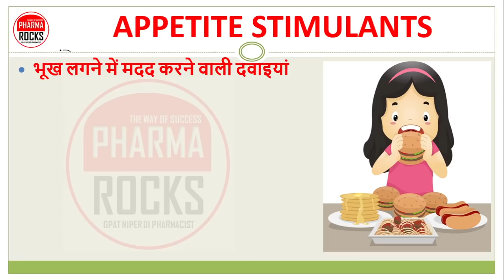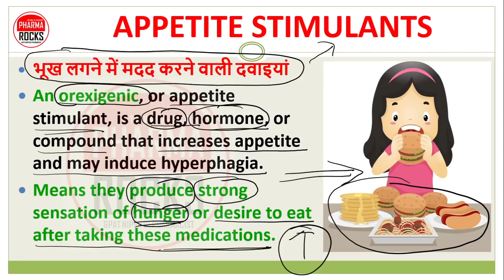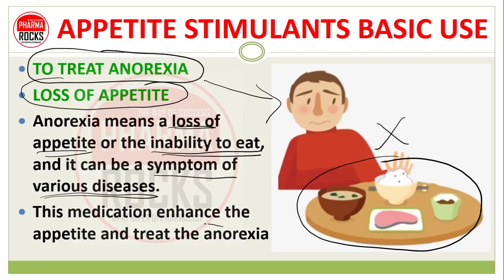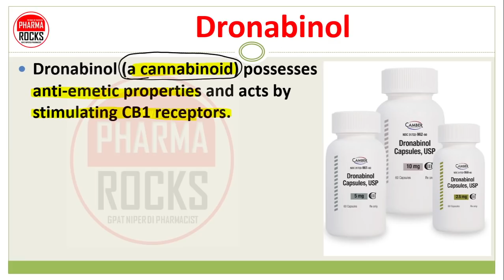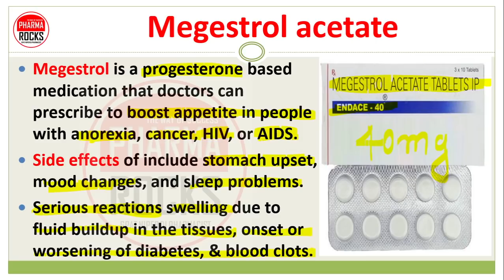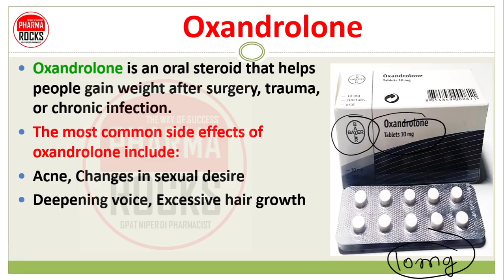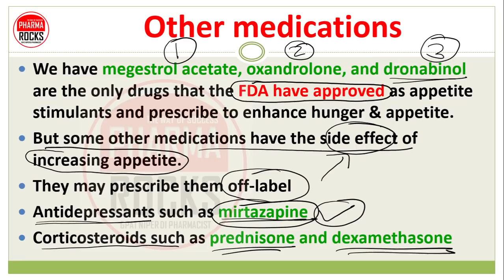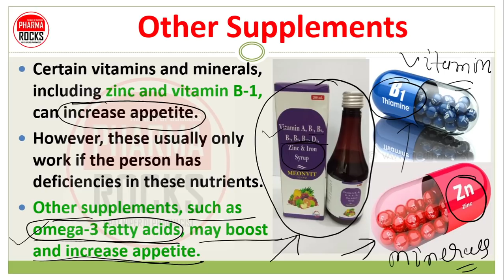APPETITE STIMULANTS, MEDICINES HELPS IN ENHANCE APPETITE, भूख लगने में मदद करने वाली दवाइयां